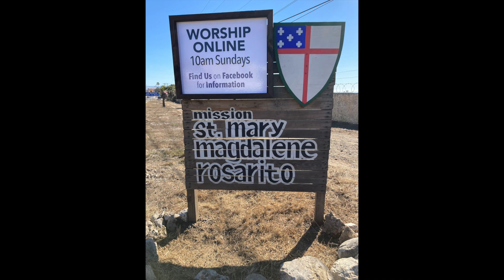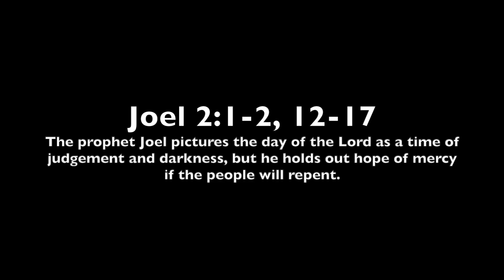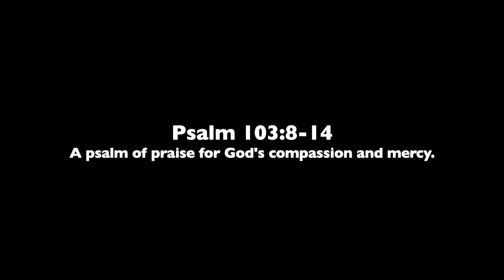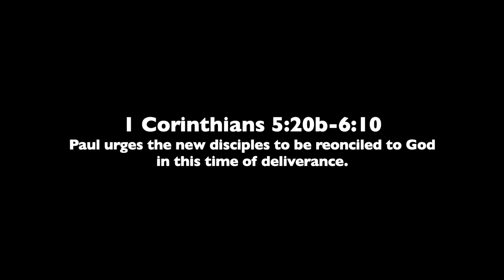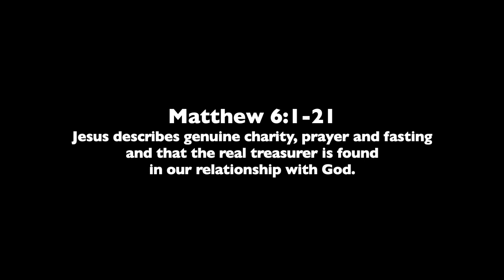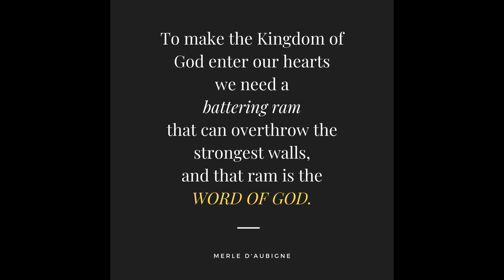SMMAC Ash Wednesday 02 17 2021 HD 1080p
Gather with us for ASH WEDNESDAY 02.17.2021 | “Remember that you are dust, and to dust you shall return | “That we may remember that it is only by your gracious gift that we are given everlasting life; through Jesus Christ our Savior.” | Mission St. Mary Magdalene | Rosarito / English / Anglican / Episcopal